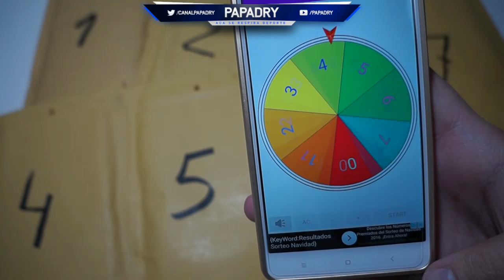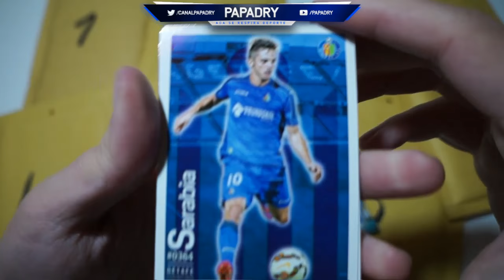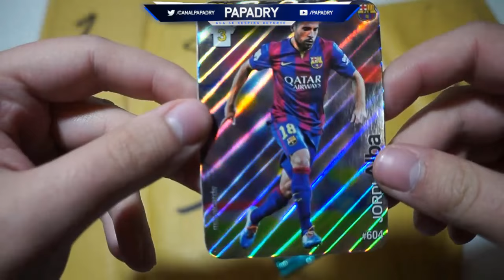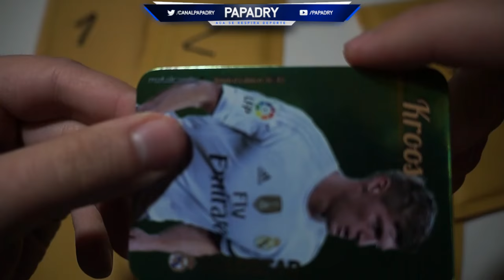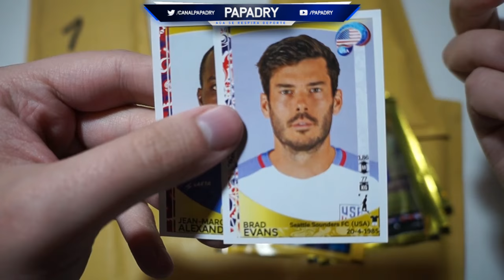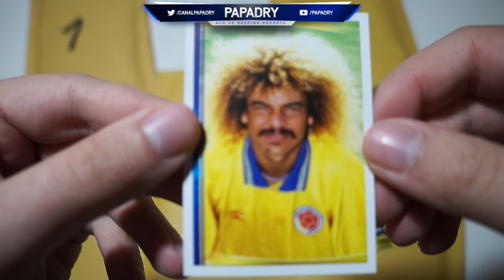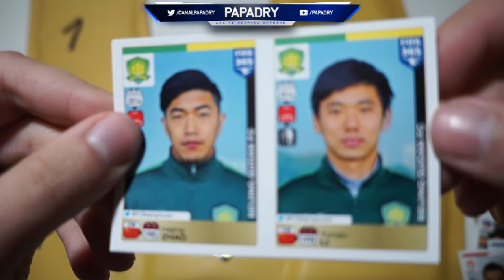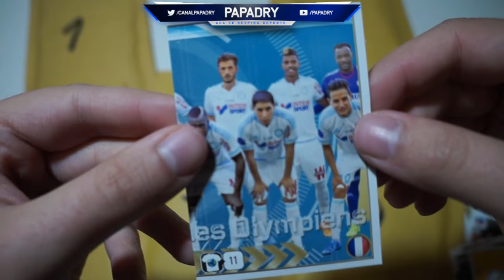LA RULETA DE LOS CROMOS #6 | VOLVEMOS A JUGAR EN 2017 !!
◆ Skype: @papadryYT
◆ PS4: adriangb25
◆ Canales Recomendados ◆

- DZNEKAS: @dznekas
- ZANOX: @Zanoxdzn
- ANTHONYDZN: @_AnthonyDZN_
- COLERFIRE: @ColerFire99
- MAX: @TheMaxGeneral